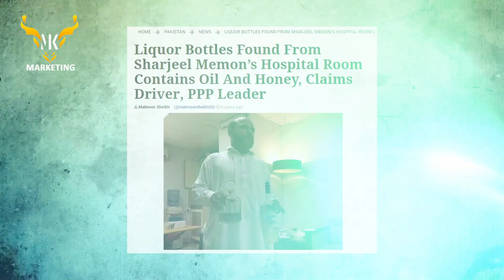Arrogant Punjab Police didn't pay for Honey Bottle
"In this funny video, we explore a lighthearted moment when the Punjab Police forgot to pay for a honey bottle! Join us for some laughs!

📍 Visit Us: MK Marketing 1st Floor, Plaza 88, Civic Center, Bahria Town Phase 4, Islamabad